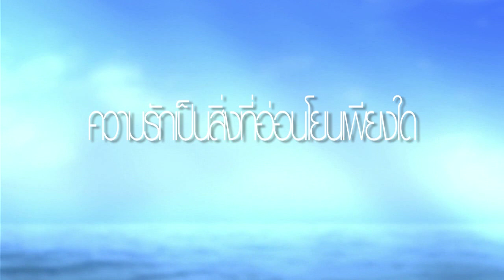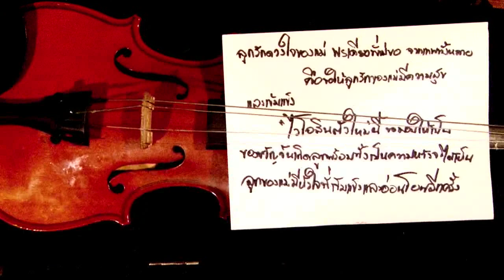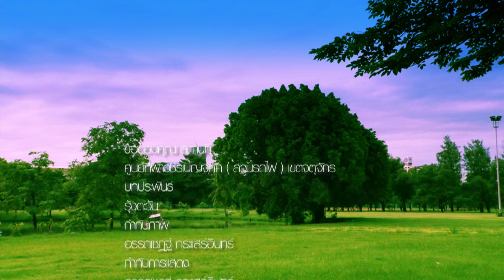Silent Love size HD